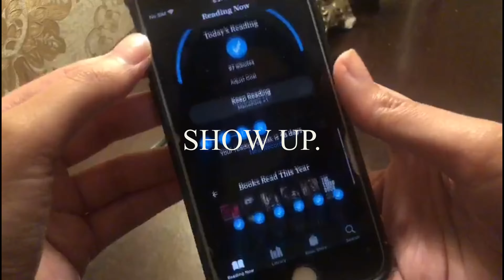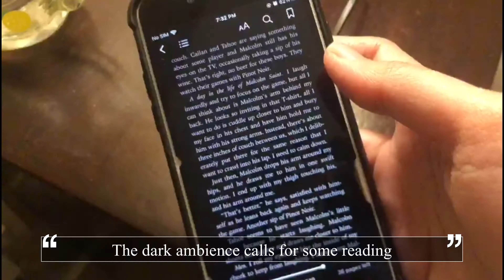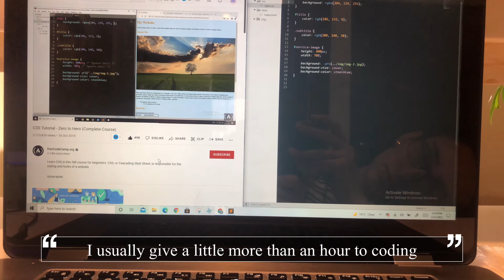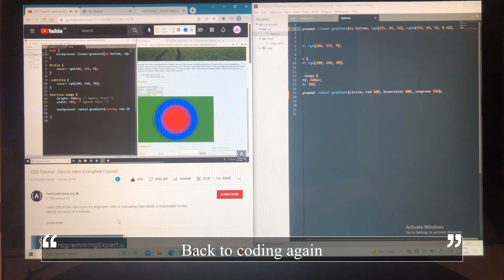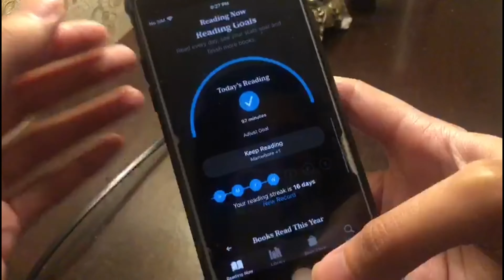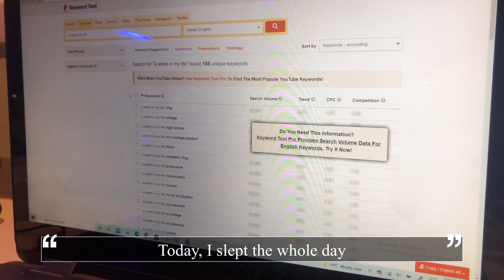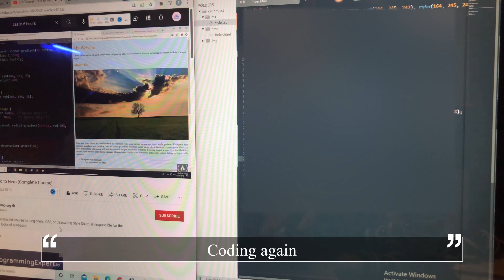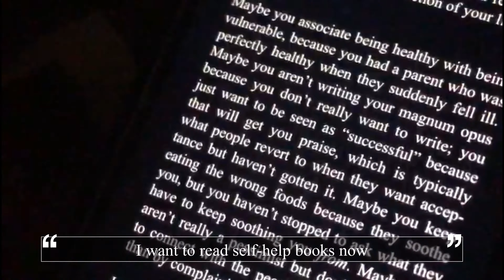[VLOG] morning routine 2022 | meditation | reading vlog | coffee and programming | cooking at home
Hi! I am back besties. This week sure was a productive one. I started my coding project again which made me feel somewhat accomplished and gave me a whole new wave of confidence and productivity. Ran a few errands as well.

🎶 Music

📱 Apps

💻 Equipment

Camera: iPhone 8
Edit: VLLO (mobile version)
Laptop: Dell Inspiron 15

📝 Resources

Books

The Mountain is You